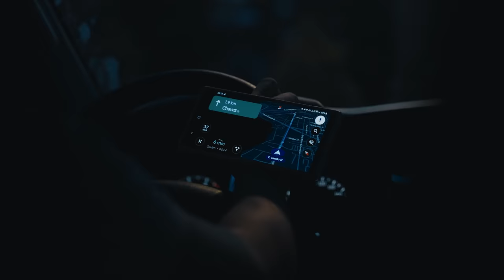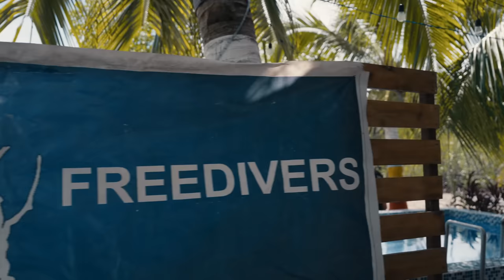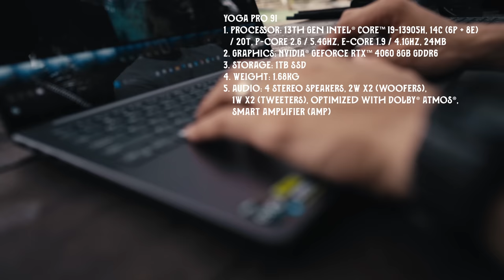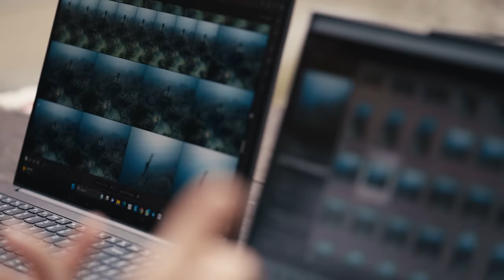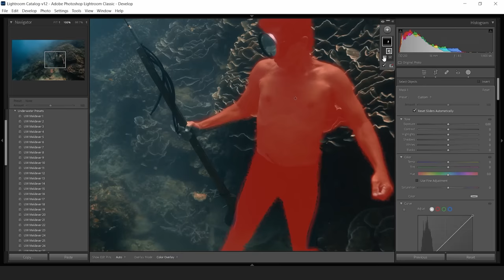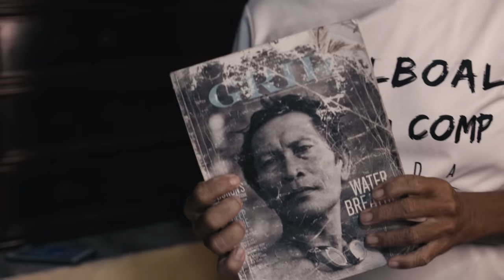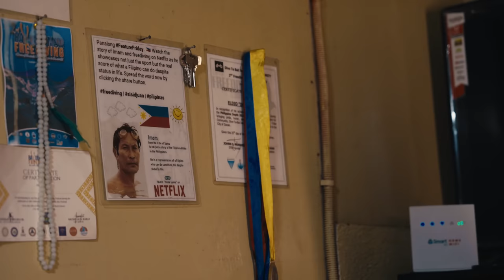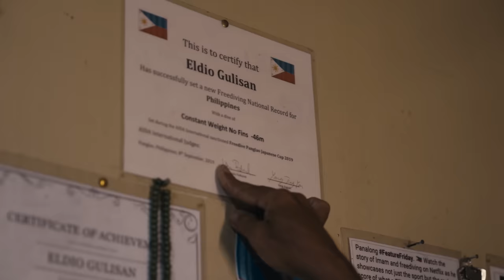The World's Best Natural Free Divers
Eldio Gulisan, also called Imam, is a professional freediver who is also an esteemed member of the Sama people, a diverse ethnolinguistic group  in the southern part of the country. His inspiring story goes beyond the medals, and it deserves to be shared with the world.

Want to go freediving with Erwan? We are in Samal Island in Davao, Philippines and we are ready to dive right into its deep blue waters. Joining us on this spontaneous trip is with one of our old pals, Sebastien Gilbert, who is also no stranger to freediving and is also an avid underwater videographer. Will Erwan get the hang of freediving, or will he quickly retreat to shore? Watch until the end to find out!

We wasted no time editing this video and got the best results using our new Lenovo Yoga 9i Pro and the Lenovo Legion Slim 7i. We would like to thank Lenovo, Intel, and Microsoft for partnering with us for this video.

Jump to:
(0:00) Intro
(1:30) Sebastien
(4:46) Imam
(9:07) Out Into the Sea
(16:30) Life at Sea, Outro